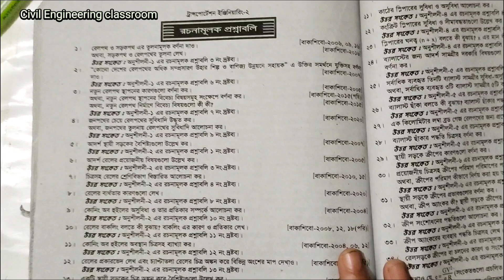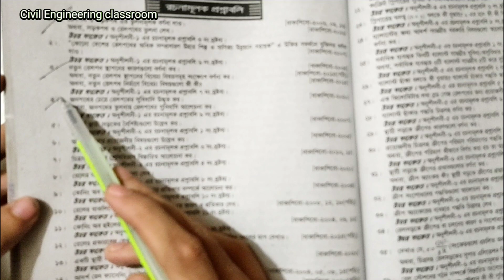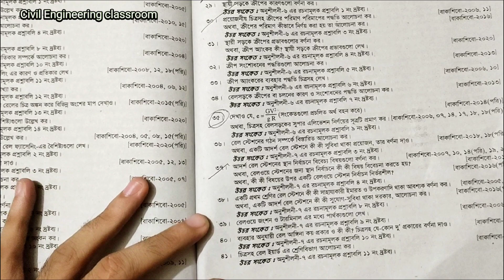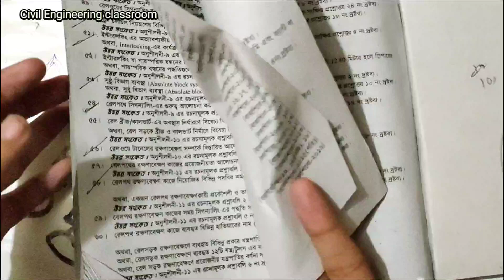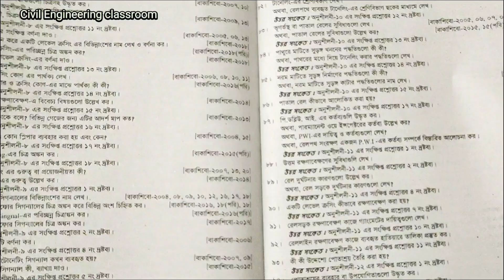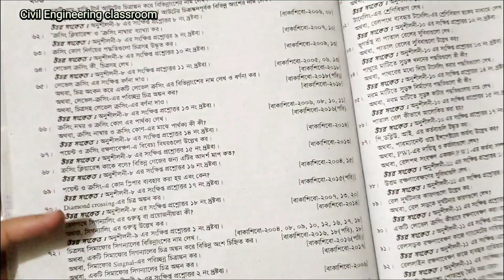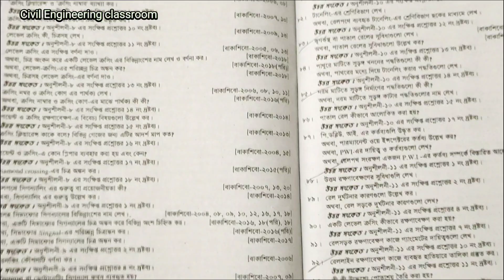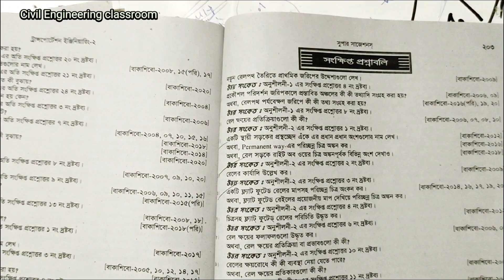Transportation Engineering_02 Super short suggestions || Civil Engineering Suggestions